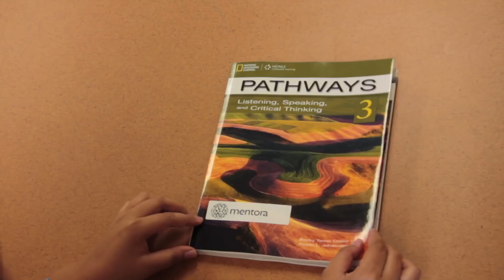Tour of Mentora College Washington DC 1080p